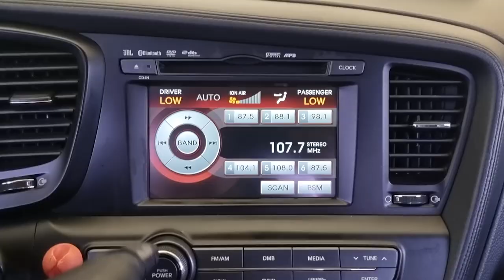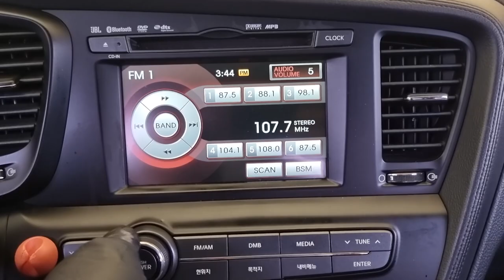2013 Kia K5 Hybrid used car export (DA017713) caRWARA, 카와라 K5 수출